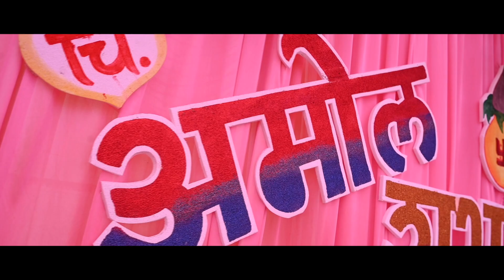Best Wedding Teaser|Amol & Snehal|AshwinStudio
Created by-Ashwin Studio
Shoot &Edit-Shivaji Mahadik
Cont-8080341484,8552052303